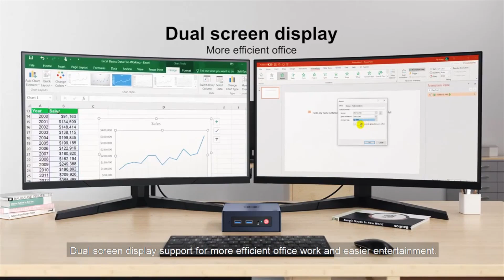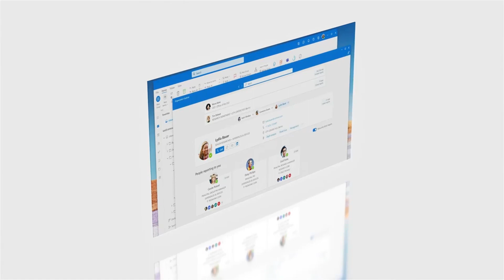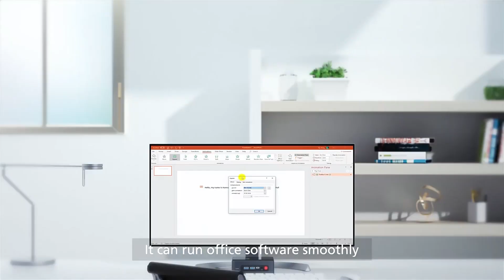Beelink Mini S12 Pro N95 N100 Intel Celeron Mini S U59 Pro N5095 N5105 Windows 11 мини ПК 8 Гб 128 Г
Beelink Mini S12 Pro N95/N100 Intel Celeron Mini S U59 Pro N5095/N5105 Windows 11 мини ПК 8 Гб 128 ГБ 1000 м настольный игровой компьютер

Beelink Mini S12 Pro N95/N100 Intel Celeron Mini S U59 Pro - это мощный мини-ПК, который может использоваться для различных задач, включая работу, игры и развлечения. Он оснащен процессором Intel Celeron Mini S U59 Pro, который обеспечивает высокую производительность и эффективность в использовании.

Этот мини-ПК поставляется с предустановленной операционной системой Windows 11, которая обеспечивает удобство и простоту использования. Он также имеет 8 ГБ оперативной памяти и 128 ГБ встроенной памяти, что позволяет быстро загружать приложения и обеспечивает достаточно места для хранения ваших файлов и данных.

Beelink Mini S12 Pro N95/N100 также имеет поддержку Wi-Fi и Bluetooth, что позволяет подключаться к Интернету и периферийным устройствам, таким как клавиатура, мышь и др. Также есть несколько портов USB, HDMI, Ethernet и других, что позволяет подключить различные устройства.

Кроме того, этот мини-ПК имеет компактный и элегантный дизайн, что позволяет его легко разместить на любой поверхности и использовать в любом месте. Он также может использоваться для игр и развлечений благодаря своей высокой производительности и поддержке различных приложений и игр.

В целом, Beelink Mini S12 Pro N95/N100 Intel Celeron Mini S U59 Pro - это мощный и универсальный мини-ПК, который может быть использован для широкого спектра задач и позволяет получать максимальную производительность и удобство использования.

Компьютер имеет много различных портов, включая два порта USB 3.0, два порта USB 2.0, один порт HDMI, один порт RJ45 LAN, один разъем для наушников и один слот для карты TF.

Благодаря своему маленькому размеру, Beelink Mini S12 Pro N95/N100 Intel Celeron Mini S U59 Pro легко помещается на рабочем столе и позволяет сэкономить пространство. Он также может использоваться в качестве настольного игрового компьютера, мультимедийного центра или домашнего сервера.

Beelink Mini S12 Pro настольный игровой компьютер,
Mini игровой компьютер,мини игровой компьютер,
beelink mini s 12 pro,beelink mini s12 pro 4k,
beelink mini s12 pro в играх,beelink mini s12 pro для игр,
beelink mini s12 pro железо,beelink mini s12 pro лучше,
beelink mini s12 pro мини,beelink mini s12 pro мультиплеер,
beelink mini s12 pro обзор,beelink mini s12 pro с алиэкспресс,
beelink mini s12 pro фото,beelink mini s12 pro характеристик,
beelink mini s12 pro черный,beelink mini s12 pro что это,
beelink mini s12 pro ютуб